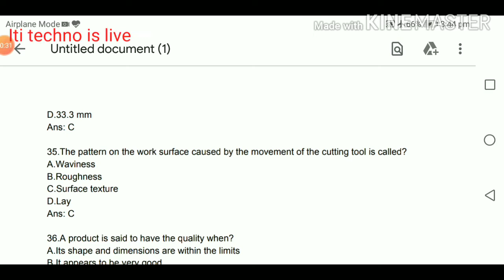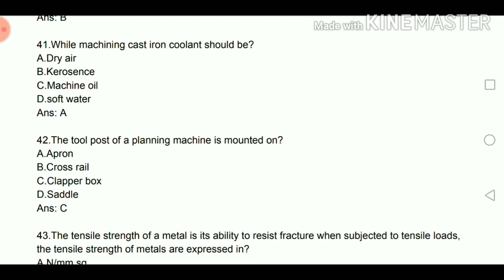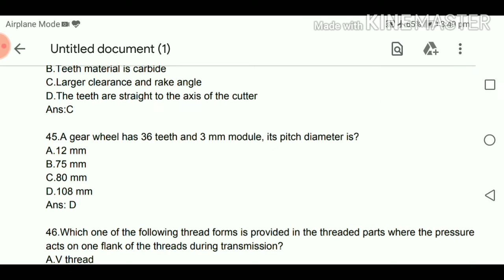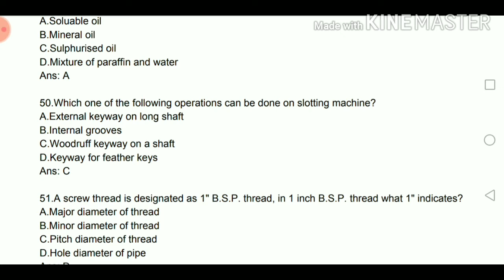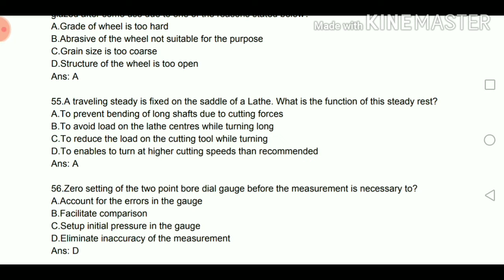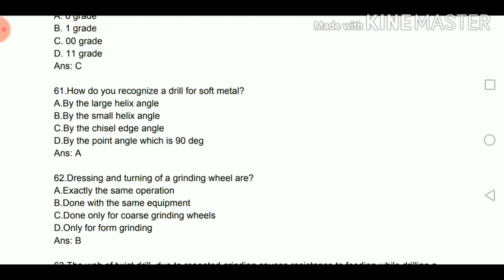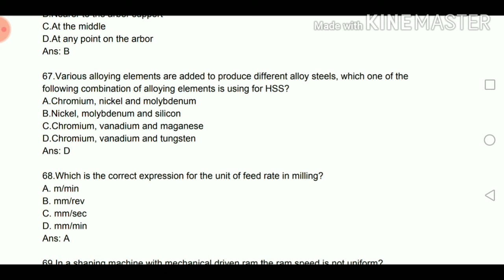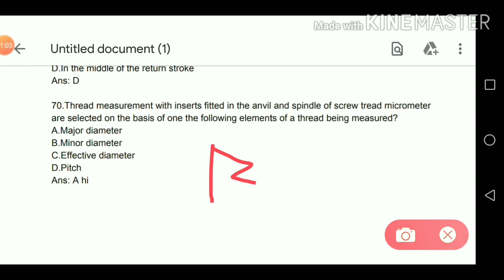Most important mcq for FITTER#TURNER#MACHINIST For ISRO#UPRVUNL#NFL#OFRC#NPCIL#BARC#DMRC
Facebook group- ITI TECHNO IS LIVE

isro paper, iti machinist, इसरो स्किल टेस्ट, isro previous papers, isro fittar paper, isro technician b paper, isro machinist paper, isro machinist question paper, isro technician b machinist question